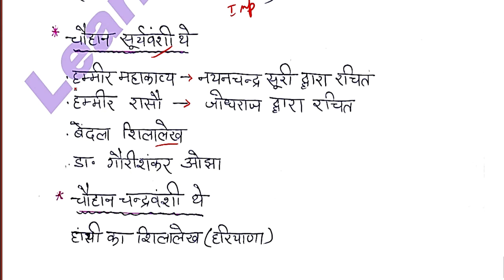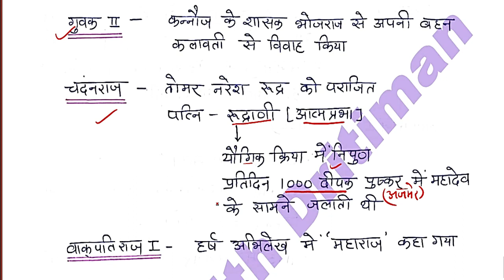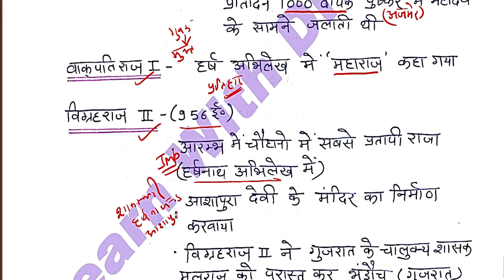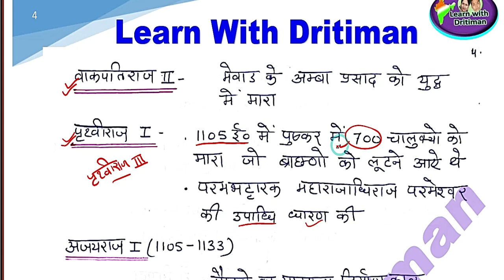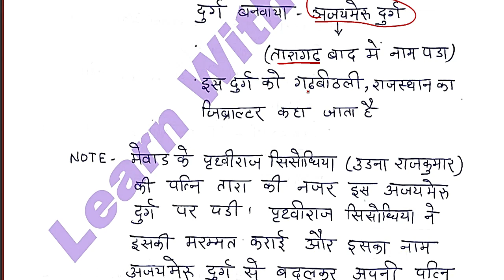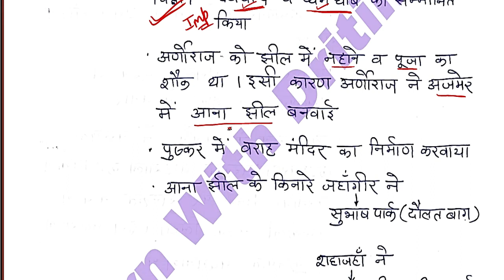Rajasthan gk || chauhan raajvansh || Anu Jadoun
Rajasthan gk ||  chauhan raajvansh || Anu JadounRajasthan gk ||  गणेश्वर  सभ्यता || Anu Jadoun 2ndgrade || 3rd grade Gk  कालीबंगा सभ्यता || फ्री classes  || Anu Jadoun